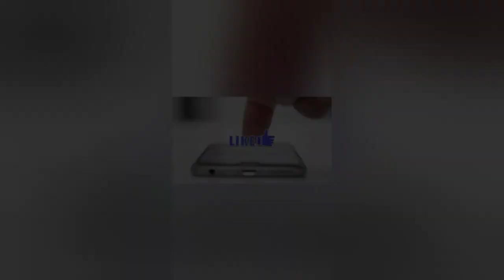The Crazy Scetcher 💕Mr. Faisu painting step by step Celebrity painting | reels today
Best skill ❣️❣️❣️❣️❣️❣️❣️❣️❣️❣️❣️❣️
Creativity and painting 🎨🎨🎨🎨🎨🎨🎨
Pencil work and awasome colouring with Mr. Faisu !
Let's enjoy.
Please comment and share please.